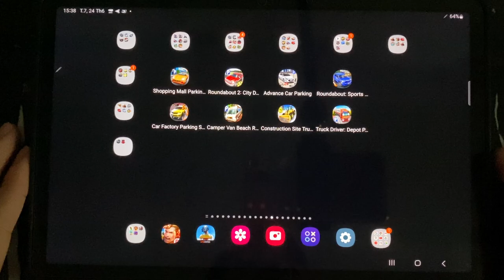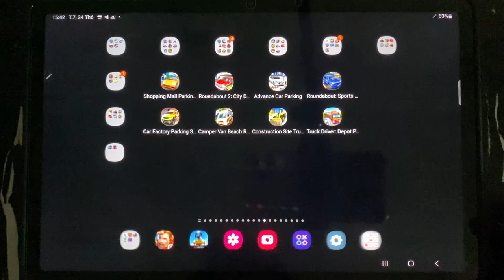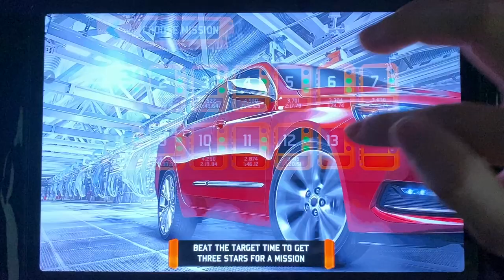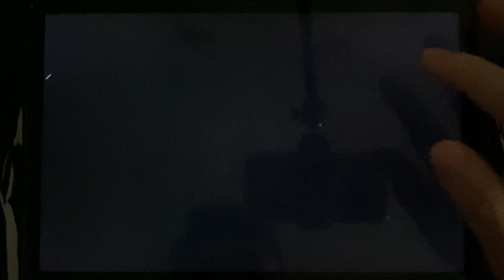Shipping Mall Parking, Roundabout 2, Advance Car Parking, Car Factory Parking, Truck Driver: Depot